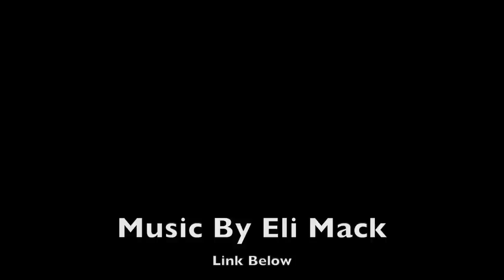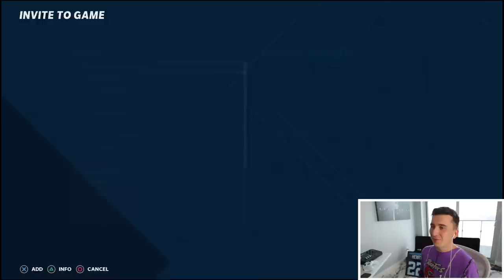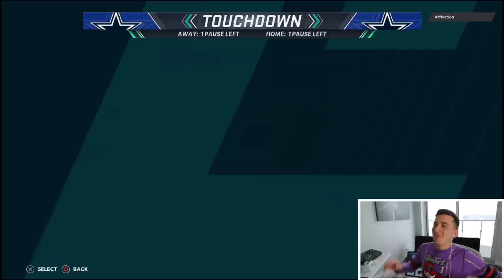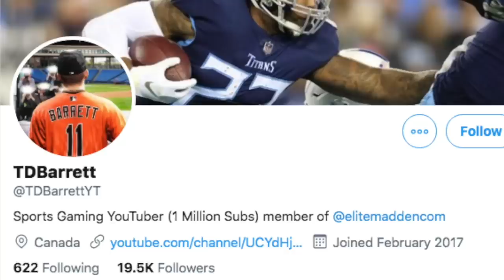He says he averages 60 points a game and he challenged me, lets go! TD Vs Talkers #2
Today we are back with another Madden 21 video where I play against my subs who trash talk me! This is a game where I play against big Patriots fan and I use the Buccaneers against him!